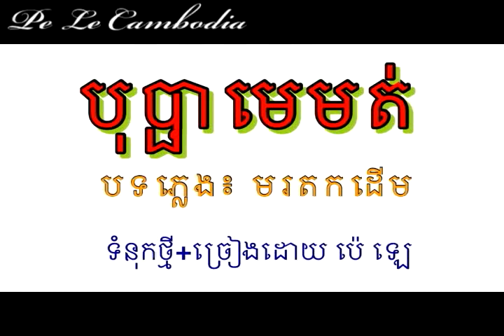បុប្ផាមេមត់ Bopha Me Mut By Mr Pe Le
ច្រៀងលេងកម្សាន្តសប្បាយៗលក្ខណៈឯកជន